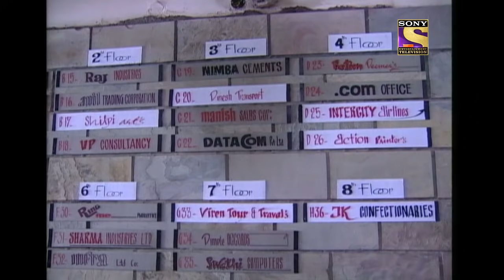CID (सीआईडी) Season 1 - Episode 199 - The Case The Giant Wheel - Part 1 - Full Episode